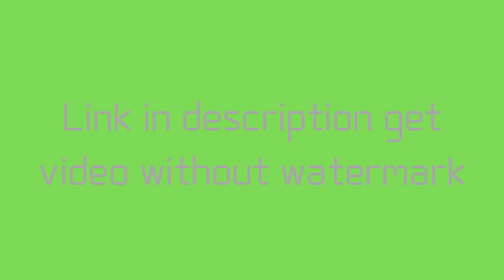Green Screen Missile Intro Download | No Copyright | Youtube Intro Green Screen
Intro download